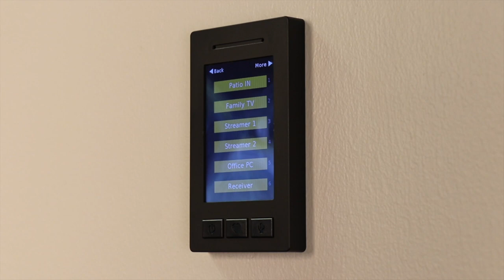Introducing the LyncTouch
The great new LyncTouch keypad for your HTD Lync whole house audio system.

Home Theater Direct, Inc.